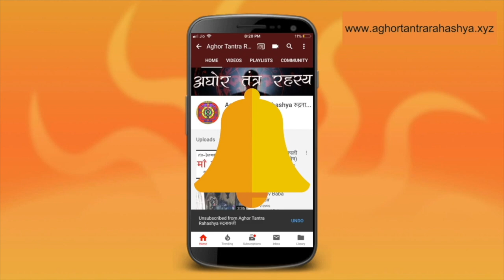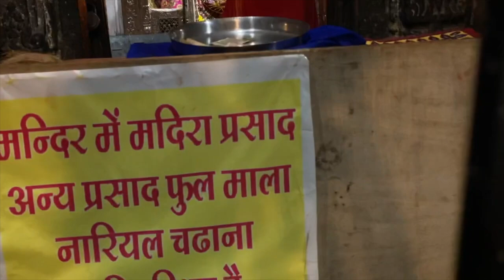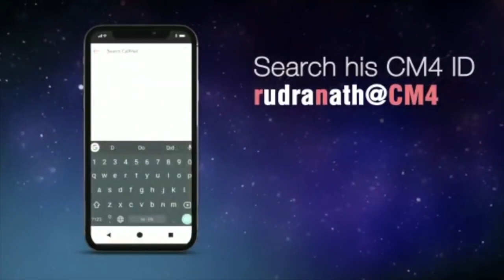बिना सामग्री की करें काल भैरव की साधना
बिना किसी सामग्री की करें काल भैरव की साधना
Alakh Aadesh!